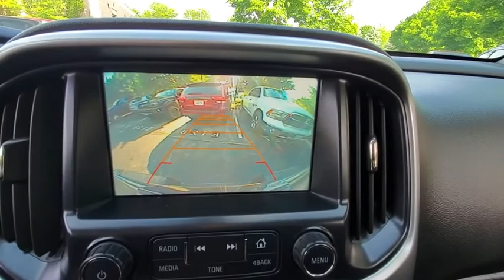2017 Chevrolet Colorado available in Dublin, Columbus, Delaware, OH H1313446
Used 2017 Chevrolet Colorado available in Dublin, Ohio at Crown CDJR Dublin. Servicing the Columbus, Delaware, Powell, Westerville, OH area.

Recent Arrival! CARFAX One-Owner. Clean CARFAX. Colorado ZR2 **CROWN CONFIDENCE PLAN USED CAR GUARANTEE Certified 4WD Black Black Rear Bumpers Black Spray-On Bedliner w/Chevrolet Logo Driver-Selectable Full-Locking Front Differential Driver-Selectable Full-Locking Rear Differential Heavy-Duty Trailering Package Integrated Trailer Brake Controller Off-Road Appearance Package Off-Road Rocker Protection (LPO) Preferred Equipment Group 4ZR. ZR2 Certified.brCertification Program Details: **CROWN CONFIDENCE PLAN 100000 MILE/LIFETIME WARRANTYbrAwards:br  * 2017 KBB.com 10 Best Used Trucks Under $20000   * 2017 KBB.com Best Resale Value Awards   * 2017 KBB.com 10 Most Awarded Brands